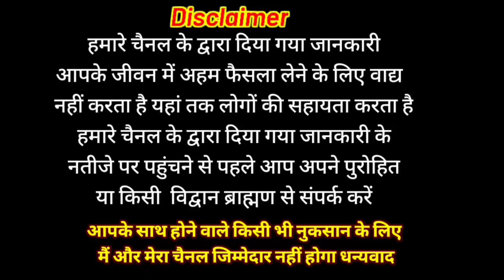अक्षय तृतीया कब है 2023 akshy tritiya date time | akshy tritiya kab kab hai muhurt Puja Vidhi